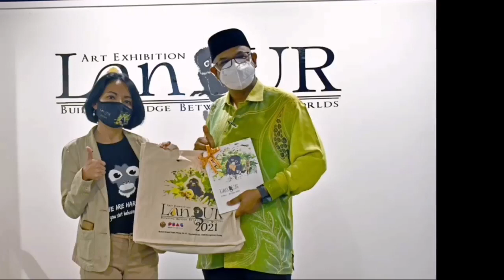Officially bid farewell to our LangUR friends.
The time has come to officially bid farewell to our Langur friends. Held on 1st November 2021 until 31st December 2021, LangUR: Building Bridge Between Our Worlds Art Exhibition has successfully come to an end.
We would like to thank everyone for their continuous and gracious support. It wouldn't have been the same without you!